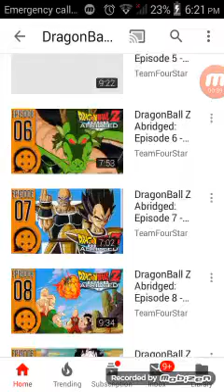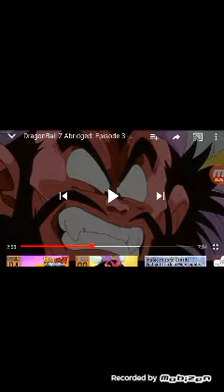I react to dragon ball z abridged part 3 by team four star